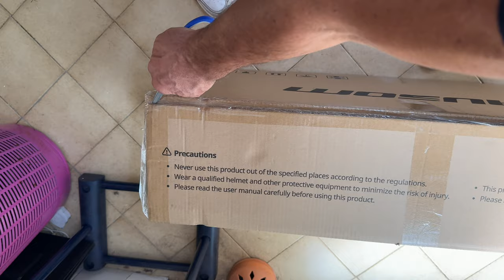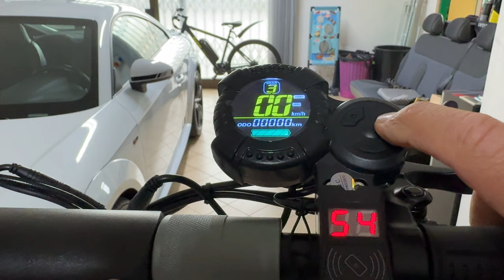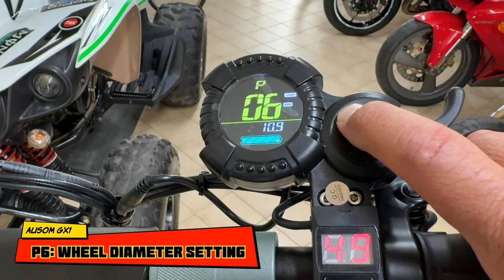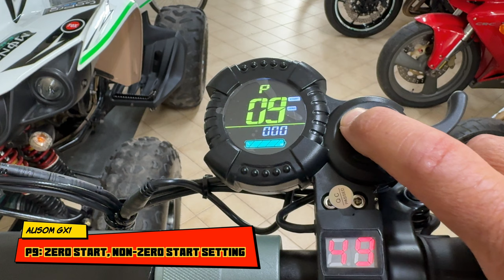AUSOM GX1 - LIGHT & POWERFUL CITY eSCOOTER WITH NFC - FULL TEST - 4K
AUSOM GX1 - LIGHT & POWERFUL CITY eSCOOTER WITH NFC

0:00 intro
1:55 unboxing
3:29  setup & unlock
5:52 specs & test
7:46 top speed